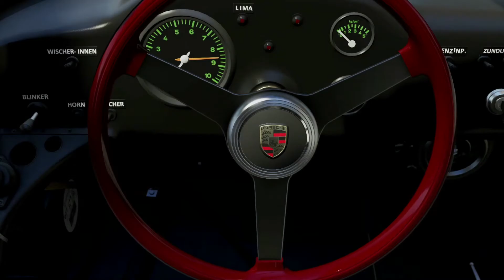1960 Porsche 718 RS 60 (DailyRacePro)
1960 Porsche 718 RS 60

00:00 Information
04:12 Sound of motor
04:35 Music with Pictures of the car

Xbox One
1080p 60fps